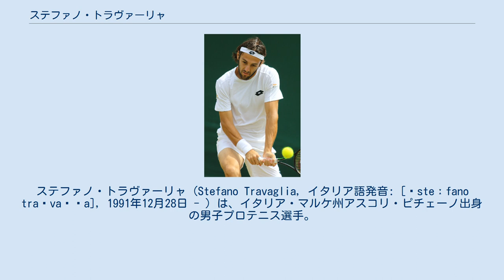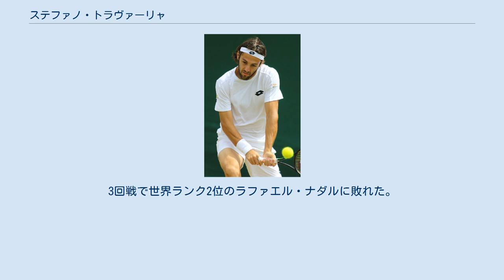ステファノ・トラヴァーリャ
ステファノ・トラヴァーリャ (Stefano Travaglia, イタリア語発音: [ˈsteːfano traˈvaʎʎa], 1991年12月28日 - ) は、イタリア・マルケ州アスコリ・ピチェーノ出身の男子プロテニス選手。
右利き、バックハンドは両手打ち。
 2014年5月のBNLイタリア国際で本戦入りしATPツアー本戦デビュー。
初戦でシモーネ・ボレッリに1-2で敗れた。
 2014年全米オープンでグランドスラムで初めて予選入りしたが、初戦でミハル・プシシェズニに1-2で敗れた。
 2014年9月のメクネス・チャレンジャーのダブルスで、ハンス・ポドリプニック・カスティーヨと組みチャレンジャー初優勝を果たした。
 2017年4月のアブルッツォ・チャレンジャーで初めてシングルスでチャレンジャーに出場。
 2017年5月のオストラヴァ・チャレンジャーの決勝でマルコ・チェッキナートを2-1で下し、シングルスでチャレンジャー初優勝を果たした。
 2017年ウィンブルドン選手権で予選を勝ち抜き、グランドスラム本戦初出場を果たした。
1回戦でアンドレイ・ルブレフにフルセットで敗れた。
 2017年全米オープンの本戦1回戦でファビオ・フォニーニを3-1で下しグランドスラム本戦初勝利。
2回戦はビクトル・トロイツキに0-3で敗れた。
 2020年全仏オープンでは1回戦でパブロ・アンドゥハルを、2回戦では錦織圭をフルセットで破り3回戦進出。
3回戦で世界ランク2位のラファエル・ナダルに敗れた。